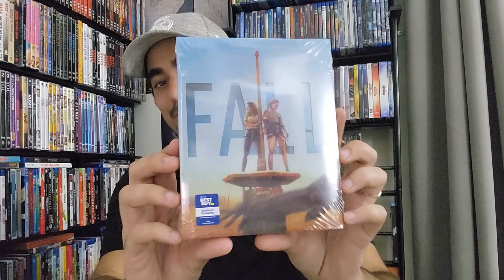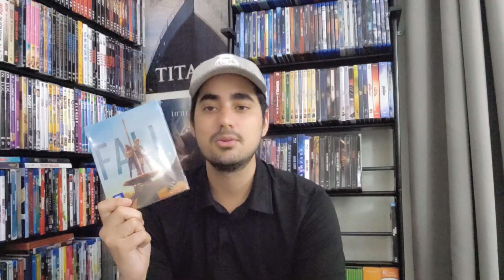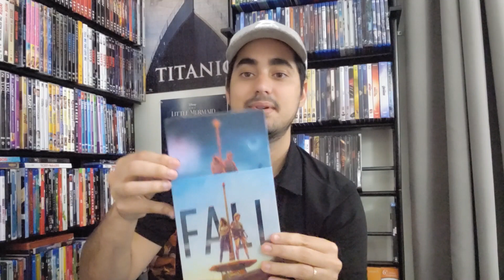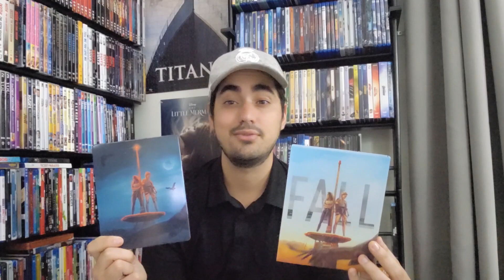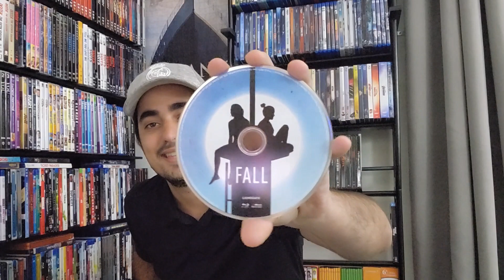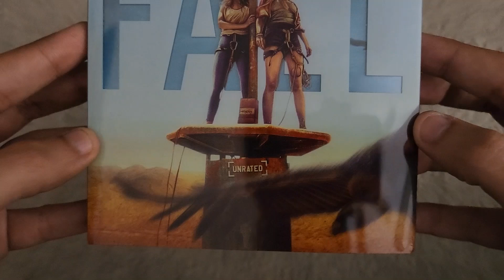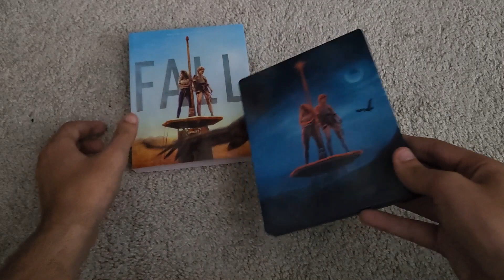Fall 2022 Best Buy Exclusive 4K SteelBook (Review and Unboxing) (Jeffrey Dean Morgan) Digital Give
Hey, guys in today’s video I’m doing a new unboxing and review. I got today my copy of Fall 2022 Best Buy Exclusive 4K SteelBook. Stay until the end of the video and you can be the winner of this movie's digital code. Fall is a 2022 survival thriller film directed and co-written by Scott Mann and Jonathan Frank. Starring Grace Caroline Currey, Virginia Gardner, Mason Gooding and Jeffrey Dean Morgan, the film follows two women who climb a 2,000 foot (610 m) tall television broadcasting tower, before becoming stranded at the top. It was theatrically released in the United States on August 12, 2022 by Lionsgate Films. It was a box office success, grossing $21 million worldwide against a $3 million budget, and received generally positive reviews, with critics praising Mann's direction, the atmosphere, cinematography, suspense, and Currey's and Gardner's performances, but criticizing its screenplay, special effects and pacing.